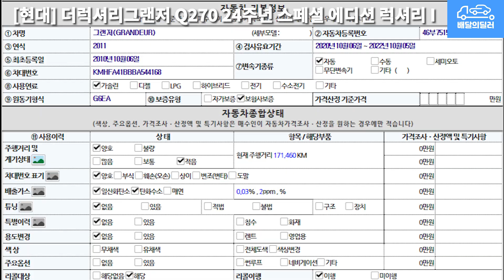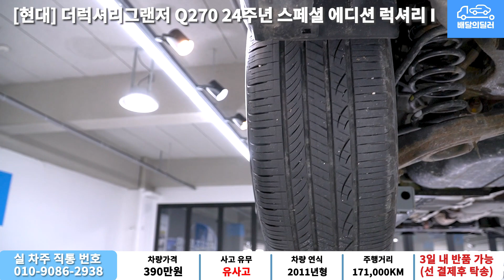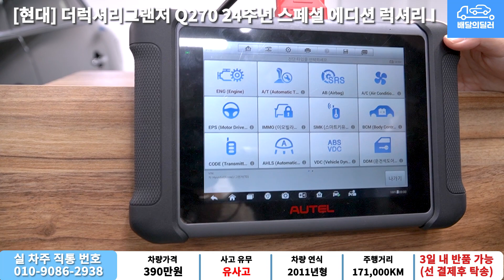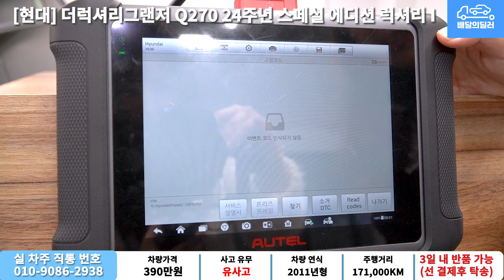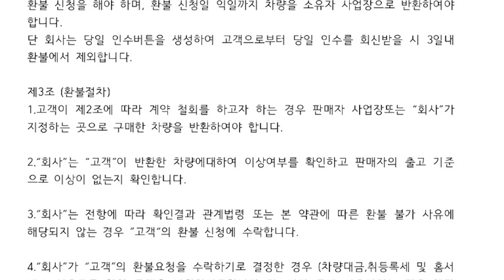배달완료_[배달의딜러 중고차] 더럭셔리그랜저 중고차 하부점검 부터 스캐너 진단까지 점검하여 집 앞까지 배송해드립니다.(46부7515)